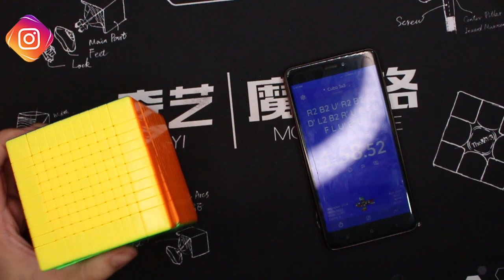La Bestia 😍 El 11x11 de MoYu😍 (MEILONG) | Speedcuber Perú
Tu tienda favorita de cubos te trae una revisión de nuestro 11x11 de la tienda!